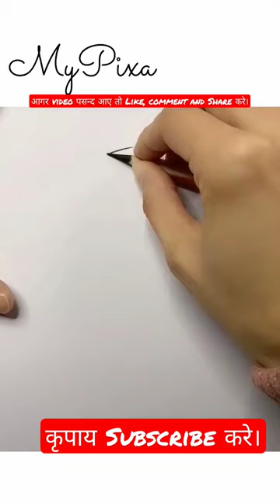Oriental Magpie Robin||Dohiktora||Doichura